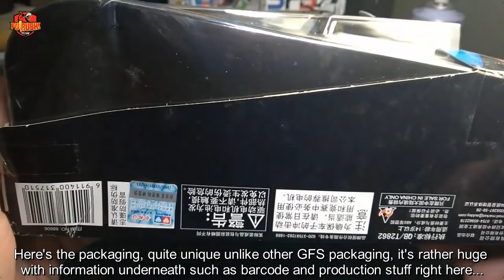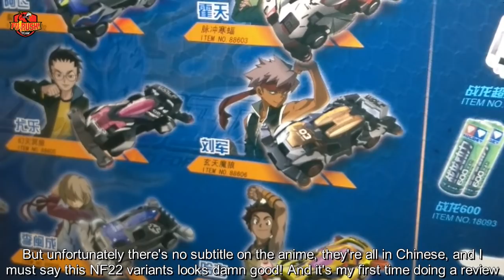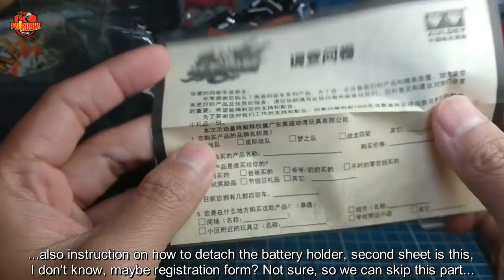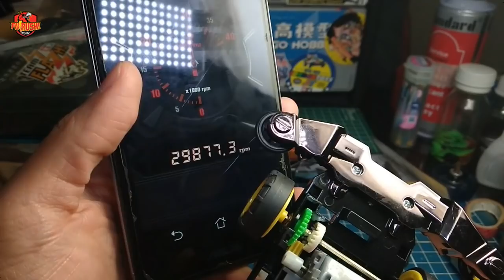KEREN TAPI BANYAK MASALAH NF-22 AULDEY GO FOR SPEED Mini 4WD Wolf Team (Demonic Wolf Kit) 【ミニ四駆】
BELI PART DAN KIT TAMIYA MURAH (PILIHAN ORI DAN REPLIKA):
JAKARTA dsk:
SURABAYA dsk:
MALANG:
- Tri Kios (YIKA Mini 4WD, Auldey, NERF, YoYo, Lego, Rubiks, dll)
BANTUL, YOGYAKARTA:

2. BELI TAMIYA MINI 4WD MURAH! HANYA DI LAZADA